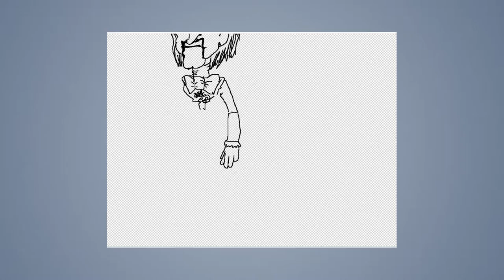Speed draw #39: Saw vs. Wii Motion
JAB-2014